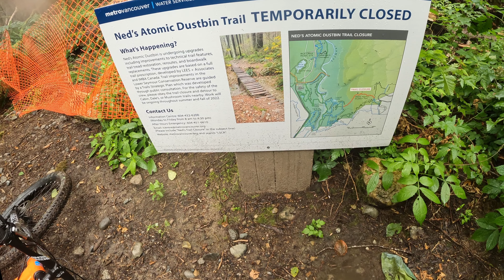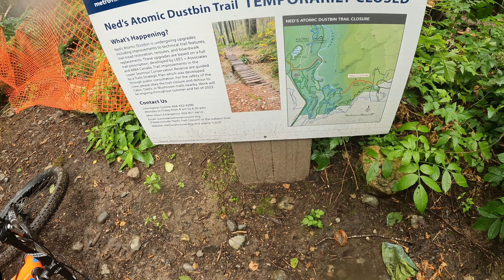North Shore Triple Crown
Biking the infamous north shore triple crown from Deep Cove to Horseshoe Bay.